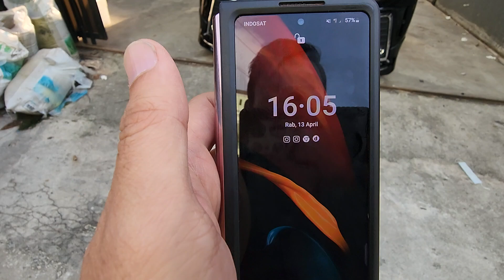FACELIFT VELLFIRE V Premium Sound 2009 to VELLFIRE MODELISTA, bikin tampilan jadi lebih MUDA & KEREN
Puji Tuhan... Good day, salam sehat & JOS SELALU...
Akhirnya jadi juga FACELIFT VELLFIRE V PREMIUM SOUND 2009 menjadi VELLFIRE MODELISTA
Tampilan jadi TAMBAH FRESH & KEREN kayak yg punya BOS DAENG Y from MAKASAR
OTW MAKASAR, ditunggu bosku VELLFIRENYA
Towed by AUTOMOVER SURABAYA, very TRUSTED & GOOD TOWING 🇮🇩👍👍👍, BEST SERVICE, BEST PRICE
salam JOSSSS, thanks & GOD BLESS